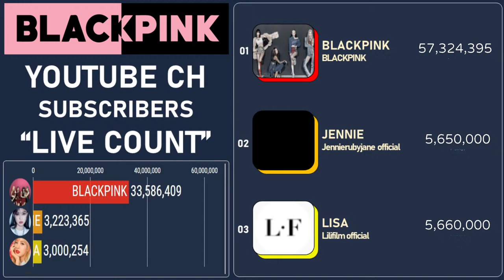BLACKPINK YOUTUBE SUBSCRIBERS "LIVE" COUNT(BLACKPINK, LISA, JENNIE Youtube Cahnnel)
(BLACKPINK, LISA, JENNIE Youtube Cahnnel_BLACKPINK jennierubyjane official lilifilm official)

* If you have requests and questions, Send a msg plz.

Hello guys, Thank you for visit my Live steaming.
Live broadcasting is your space, so please communicate freely.
This video is not intended to compete with each other, Black Pink cheers!!
but there is a problem because it is delayed by YouTube System.

Instagram ID
blackpink  @blackpinkofficial
lisa  @lalalalisa_m
jannie  @jannierubyjane
rose  @roses_are_rosie
jisoo  @sooyaaa__